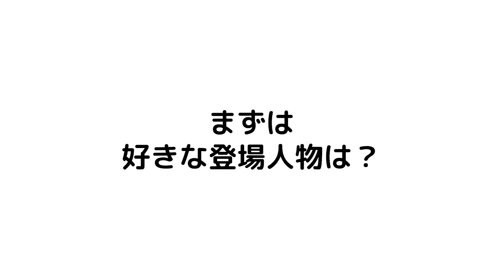さらば森田が『スラムダンク』宮城リョータから学んだ、芸能界で生き抜く方法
■概要
今回のゲストは、賞レースのファイナリストの常連でもある実力派芸人、さらば青春の光 の 森田哲矢さん。
宮城リョータに芸能界を生き抜く術を学んだという森田さんは、『スラムダンク』をかく語る。

■関連動画
日陰者だったサンシャイン池崎が『スラムダンク』から学んだ教訓

■目次
0:00 オープニング
0:24 好きな登場人物は？
1:46 好きなシーンは？
3:02 好きな名言は？
8:31 憧れる登場人物は？
9:03 芸人界隈の仙道彰は？
9:57 お笑いコンビを組むとしたら？
11:10 共感する登場人物は？
13:48 スラムダンクを読んで得たものは？

「OCEANS（オーシャンズ）」は、
国内最大規模の男性向けライフスタイルメディアです。

30〜40代をターゲットとしたメンズファッション誌として始まりました。
創刊15年を超えた今も、デジタル版を含め毎月12万ほどの読者に支えられています。

そのWebメディアである では、
ファッションや時計、車といった“モノ”のコンテンツだけでなく、
サーフィンやキャンプなどの「あそび」、気になるウェルネスライフを掘り下げる「からだ」、
食やお酒にまつわる「たべる」、夫婦関係も含めた「かぞく」についてなど、
“コト”と“ヒト”も網羅しながら「日常をFUNにするネタ」をお届けしています。

もちろんSNSも日々更新。
「オーシャンズ」のイイトコだけつまみ食いしたい人は、